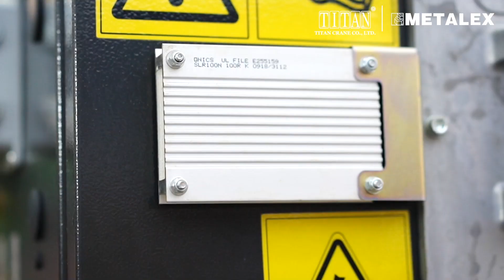แนะนำรอกสลิงไฟฟ้า STREET ZX06 ที่บูธไทแทน เครน ในงาน Metalex 2022 @Bitec Bangna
Unbox รอกสลิงไฟฟ้า Street คานเดี่ยว 5 ตัน นำเข้าจากจากประเทศอังกฤษ แบบ Complete Set

ไทแทนเครน “ยกระดับความปลอดภัย” ให้กับงานอุตสาหกรรมของคุณ👷‍♂